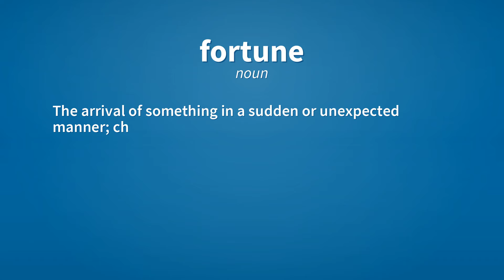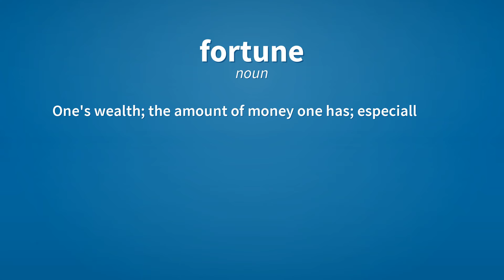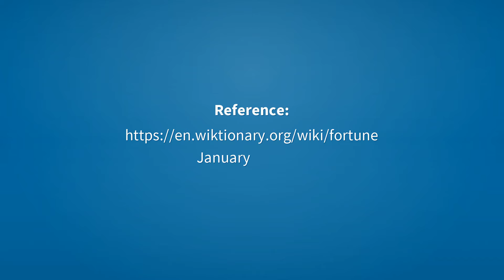Fortune | Meaning of fortune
See here, the meanings of the word fortune, as video and text.

fortune (noun)
    Destiny, especially favorable.

fortune (noun)
    A prediction or set of predictions about a person's future provided by a fortune teller.

fortune (noun)
    A small slip of paper with wise or vaguely prophetic words printed on it, baked into a fortune cookie.

fortune (noun)
    The arrival of something in a sudden or unexpected manner; chance; accident.

fortune (noun)
    Good luck.
        Fortune favors the brave.

fortune (noun)
    One's wealth; the amount of money one has; especially, if it is vast.
        He's amassed a small fortune working in the Middle East.
        My vast fortune was a result of inheritance and stock market nous.
        Her fortune is estimated at 3 million dollars.

fortune (noun)
    A large amount of money.
        That car must be worth a fortune! How could you afford it?

fortune (verb)
    To provide with a fortune.

fortune (verb)
    To presage; to tell the fortune of.

Reference:
    fortune